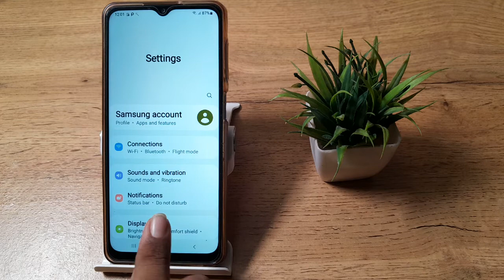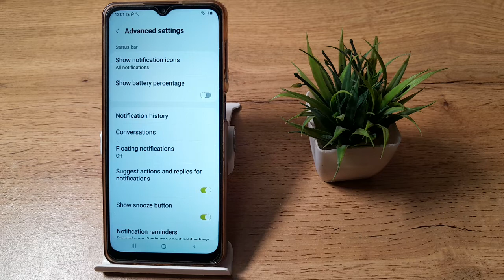how to off show battery percentage in Samsung Galaxy F12